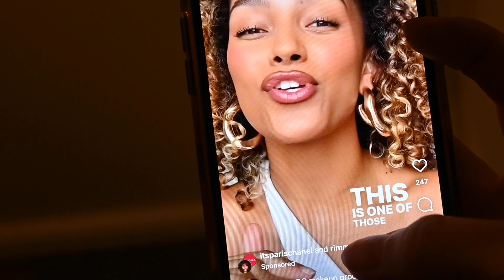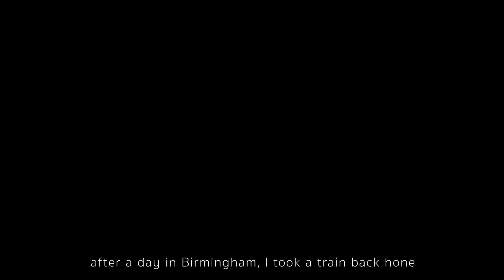006: remembering I have hobbies, trip to Shropshire, and watching the sunrise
I am slowly adjusting to the winter darkness and trying to find ways to stay motivated. I sometimes ignore doing things for myself, and this video is a little reminder of how much I actually need to spend some time doing things I like.

Here is my instagram: @lizabelkina27